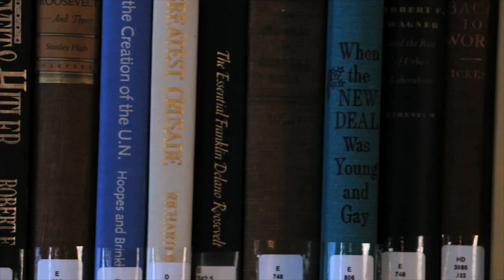Inside The Roosevelt House Public Policy Institute at Hunter College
Video produced by: Orian Barki, graduate student in Integrated Media Arts (MFA) at Hunter College